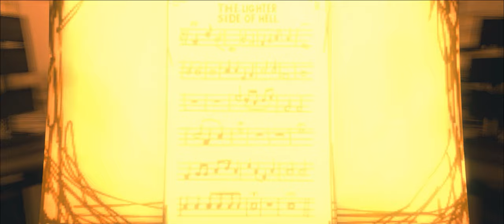Bendy and the Ink Machine Song: Composer Struggles by Musiclide ft. CG5 | BatIM Music Video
Lyrics:

[Verse 1]
It's been so long since I worked here,
Writing happy melodies to hold down my career,
Sammy Lawrence that's my name,
My former body is what I'll reclaim,

Day after day of relentless pain,
I wish this blood and Ink will drain,
With your help I will escape,
From this dark cold Inky Cage.

[Chorus]
Sheep Sheep, it's time for sleep,
Rest your head it's time for bed,
In the morning you may wake,
or in the morning you'll be dead.

[Verse 2]
Have you met bendy? He's quite a fellow,
Two pointy ears, black with a tint of yellow,
this little darling was sent from above,
so please show him some love.

It's almost time to say goodbye,
This seems very cruel I don't see why,
Thanks for being the sacrifice,
You won't leave here alive.

[End]

This video is based on the game Bendy and the Ink Machine by Joey Drew Studios.